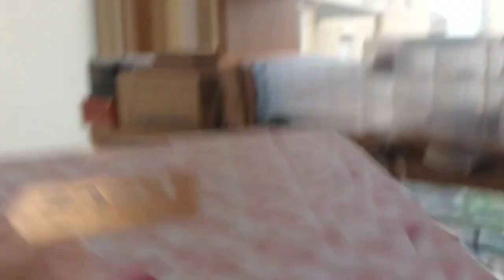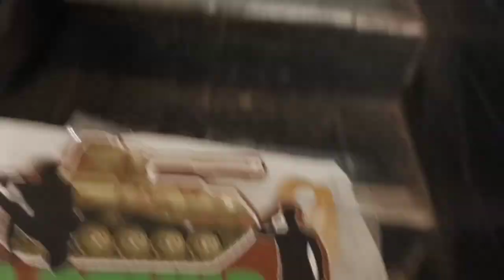Studio Vlog #116 : La fin de la saison de Noël et Haul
Un nouveau studiovlog créateur.